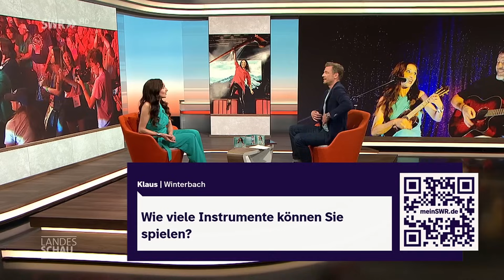Anita Hofmann spricht über "Voll auf Schlager" und beantwortet Zuschauerfragen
Eigentlich kannte man sie 35 Jahre lang nur im Doppelpack. Anita Hofmann mit ihrer Schwester Alexandra sind das deutsche Schlagerduo schlechthin. Doch seit dem vergangenen Jahr treten die beiden nicht mehr gemeinsam auf, haben sich als Geschwisterpaar in der Öffentlichkeit getrennt. Das heißt aber nicht, dass bei Anita Hofmann nichts los ist. Im Gegenteil: Seit zwei Jahren ist Anita Hofmann verheiratet und hat jetzt ihr erstes Soloalbum "Voll auf Schlager" veröffentlicht. Damit nicht genug, sie hat auch ihre Autobiografie geschrieben. „Sei einfach nur schön“ heißt diese. Und darin verrät sie so manches bisher unbekannte Detail über ihr Leben. Im Interview mit Florian Weber erzählt von der der Trennung des Duos Geschwister Hofmann und den Schicksalsschlägen in ihrem Leben.

00:00 Begrüßung

01:09 Das erste Soloalbum Voll auf Schlager
Rund zwei Jahre hat die ausgebildete Sopranistin an den Songs gearbeitet. Es war das erste Mal, dass Anita ohne ihre Schwester Alexandra Stücke komponiert hat.

03:34 Die Autobiografie Sei einfach nur schön
Anita Hofmann hat ihr erstes Buch geschrieben. Darin berichtet sie von ihren Erfahrungen als Kinderstar. Später hatte die Sängerin mit Magersucht und Neurodermitis zu kämpfen.

06:08 Zuschauerfragen

08:54 "Einfach so" live gesungen
Zum Abschluss des Interviews singt Anita Hofmann den neuen Song "Einfach so". Sie begleitet sich dabei selbst auf der Ukulele und beeindruckt im Studio mit ihrer tollen Stimme.

Willkommen auf dem offiziellen YouTube-Kanal der SWR Landesschau! Hier erwarten euch Samstag bis Donnerstag um 16 Uhr eine spannende, berührende oder kuriose Geschichte von Menschen in Baden-Württemberg.